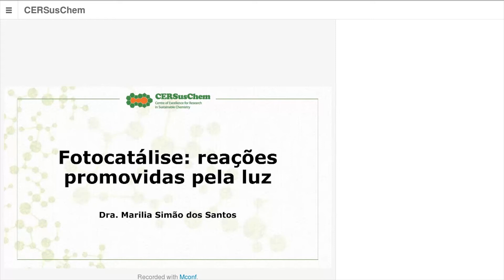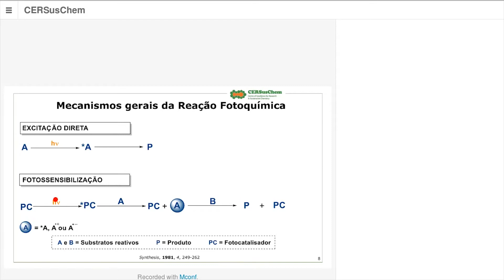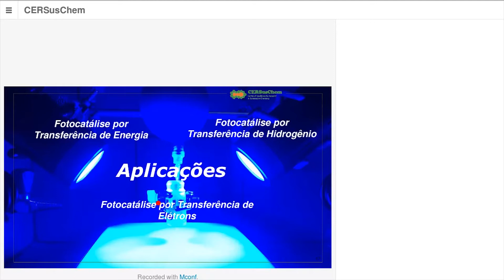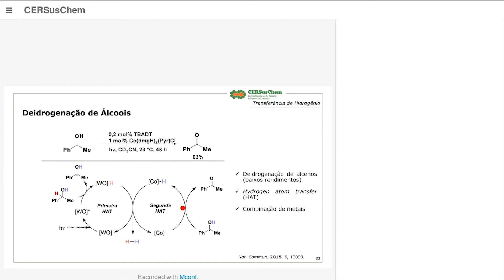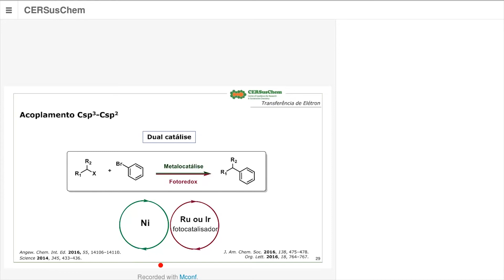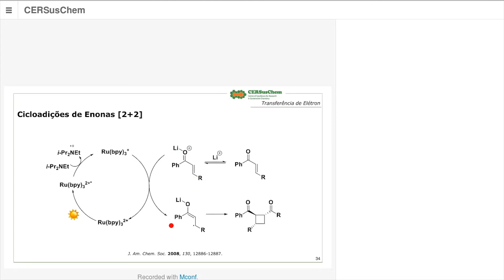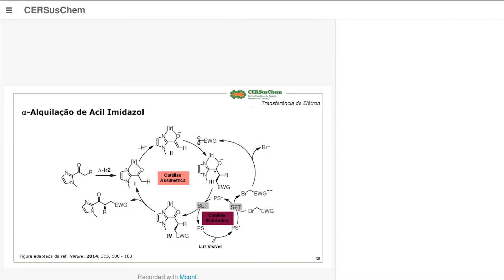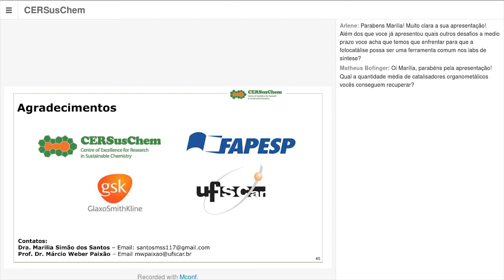Fotocatálise: reações promovidas pela luz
Webinar realizado pelo CERSusChem em 13/12/2017, apresentado pela Dra. Marilia S. dos Santos

Quer ver mais?